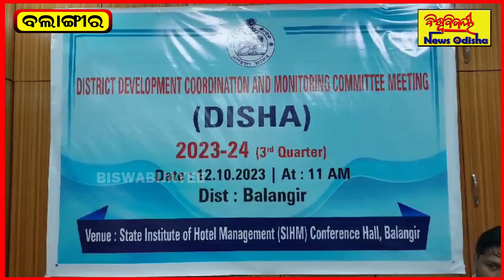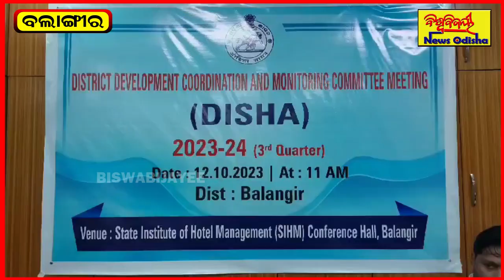ଦିଶାର ତୃତୀୟ ବୈଠକ ଅନୁଷ୍ଠିତ | BALANGIR NEWS